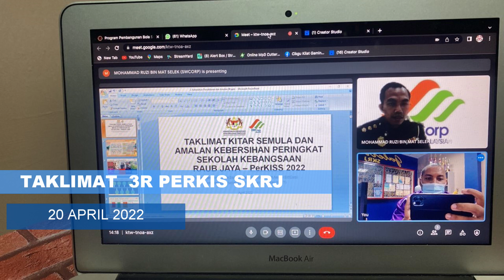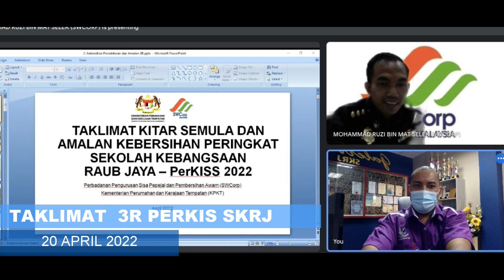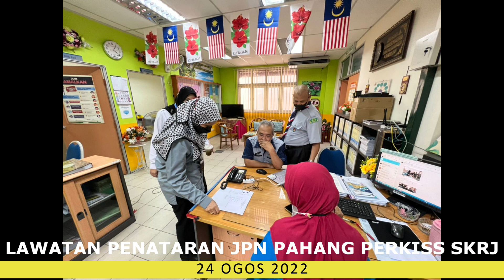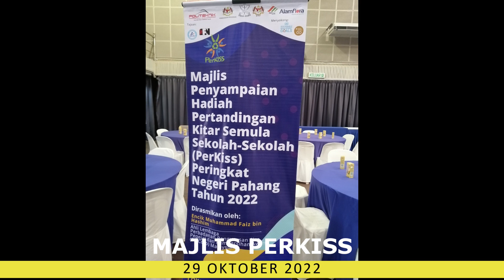satu pengarah 1 sekolah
Kalau berminat nak dapatkan Mic Saramonic Blink500 klik linkini;
korang juga boleh pergi ke page fb di korang boleh ke instagram di
 Saya amat berterima kasih kalau korang dapat membantu Saya menaikkan chanel ini, kerana tanpa korang siapalah saya.

Good day and welcome! In this video, we shall take a look at how to use Mavic mini for professional work. All you need is to know it's limitations, then you can start pushing them.
DJI just announced the Mavic Mini, the smallest and lightest foldable drone they have ever made - it’s only 249 grams with the battery, which qualifies it as a toy in many countries. We have already tested it - is it good enough for pro filmmakers?

Spread the word and earn rewards Get USD 5 for every person you refer to link aku bagi neh
PASTIKAN KORANG UPLOAD 1 VIDEO SEBULAN UNTUK 2 BULAN ATAU generate at least 100 clicks DALAM TEMPOH 30 HARI. KALAU NAK BELI TOPENG MUKA MELALUI LINK